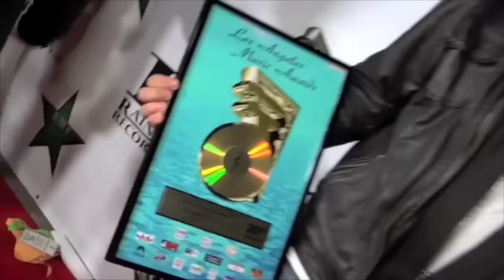Tropical Soul EPK